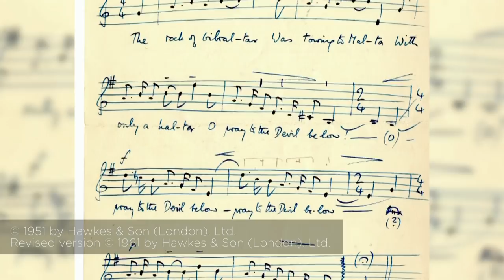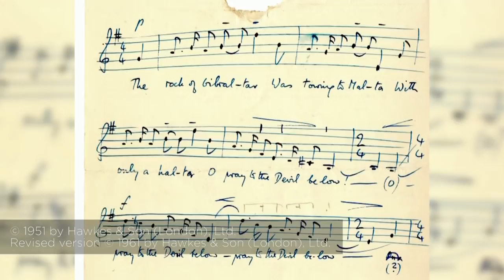Insights into The Royal Opera's new production of Billy Budd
Join the cast and creative team behind The Royal Opera's new staging of Britten's Billy Budd as they explore the production.

Includes footage from the DVD release of Billy Budd. Directed by Jérémie Cuvillier (c) Teatro Real Madrid - Bel Air Media - France 2018.

Britten wrote Billy Budd to a commission from the Arts Council of Great Britain for the 1951 Festival of Britain. It is based on the American writer Herman Melville's novel Billy Budd, Sailor, which was particularly popular in England. Britten and his librettists E.M. Forster and Eric Crozier collaborated in crafting the opera's text, and gave greater prominence to Captain Vere - the role Britten wrote for his partner Peter Pears - than in Melville's novel. Billy Budd's premiere was at the Royal Opera House in 1951. It was initially in four acts. Britten subsequently created a two-act version, which was given its stage premiere at the Royal Opera House in 1964 and is the one usually performed today.

Billy Budd is Britten's grandest opera, particularly in its use of the male chorus in numbers such as Act I's playful sea shanties and the rousing Act II chorus 'This is the moment'. Others of the many highlights include Claggart's aria of malevolence 'O beauty, handsomeness, goodness!', Billy's poignant monologue (Billy in the Darbies) as he awaits execution and Vere's morally tortured opening and closing monologues. Deborah Warner's tender, character-focused staging and Michael Levine's semi-abstract sets give a sense of the intimacy that develops among men living at close quarters at sea, and highlights the contrasting lives of the officers above decks and the men below.